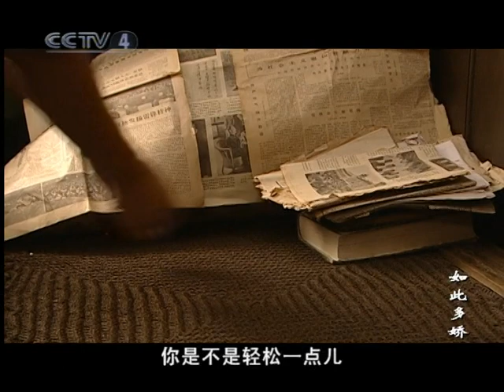赵小年得知云海东心意 林然承认隐瞒他人身世《如此多娇》第15集（主演：鲍国安 吴晓敏 邢宇飞 王同辉）【CCTV电视剧】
Highlights：石明挥妒忌云海东与史百合的关系，决定搬出去住，林想得知后，责备云海东不讲兄弟情谊。云海东向林然表明自己喜欢的人是赵小年，而这些也被小年听到了。之后云海东找到小年亲自告诉了她，小年吐露了自己的心事拒绝了云海东。

■□剧情简介■□
以共产党、国民党和美国三方职业间谍斗智斗勇为线索，首次在电视剧中反映了和平时期美蒋情报关大规模破坏新中国工业建设的阴谋事件，它情节紧张，悬念迭起，真真假假，引人入胜，演绎了一场精彩绝伦的“生死卧底”。